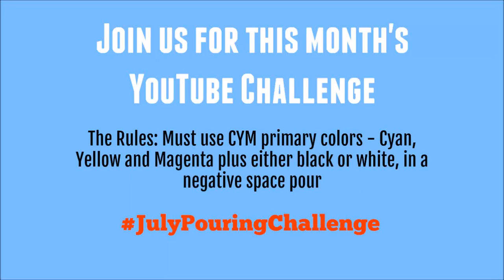Acrylic pour: Three colors with negative space and balloon JulyPouringChallenge balloon painting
Enjoy this 8-part YouTube acrylic pouring challenge. Eight of your favorite paint pouring channels compare head to head with a pour painting comprising CYM primary colors of cyan, yellow and magenta, plus either black or white in a negative space composition.
See how different these end results can be!

Join us in this challenge and share your results by using the hashtag